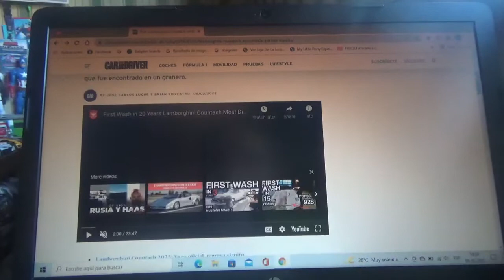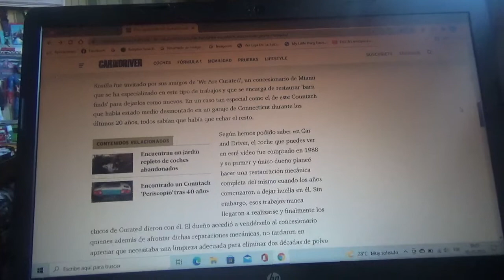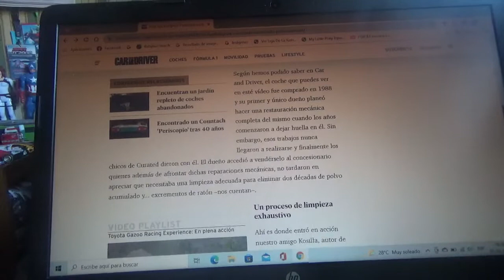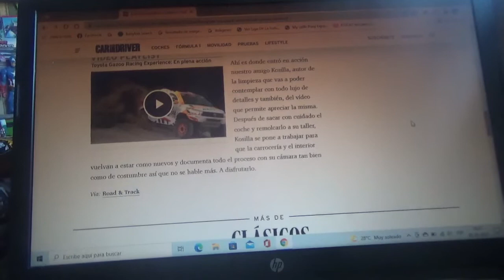Este Lamborghini Countach recibe su primer lavado en 20 años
Este coche deportivo italiano estuvo abandonado por 20 años en un antiguo granero y su primer y único propietario lo vendió y los nuevos lo lavaron y restauraron